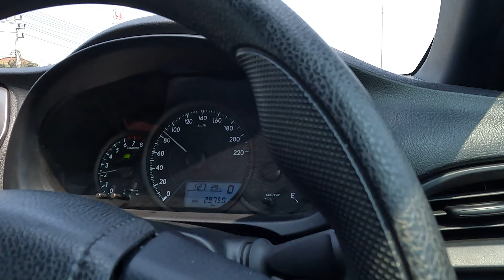Driving Thailand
2.25 Da Nang / Fly to Bangkok
Rent car
Drive 3.5 hrs.
River Kwai Resort 2

2.26 Kanchanaburi

2.27 Kanchanaburi / Pattaya

3.1 Pattaya

3.3 2:40 am
Fly to Tokyo